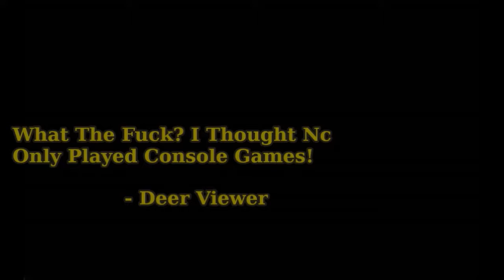A Fair Review: Clicker Heroes!!!